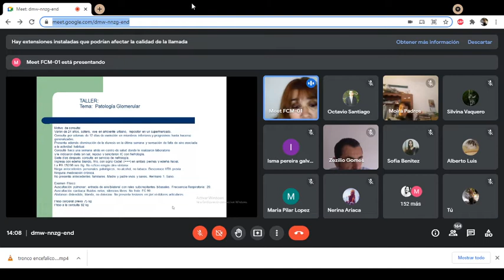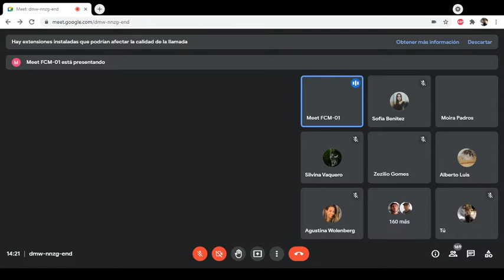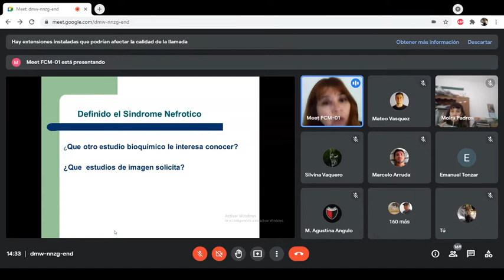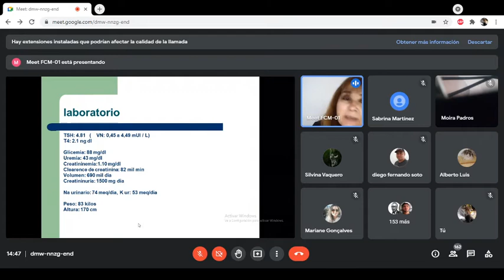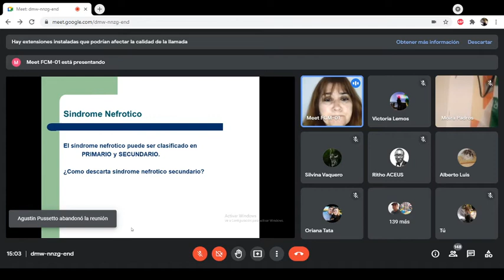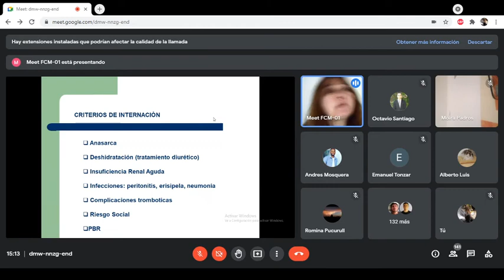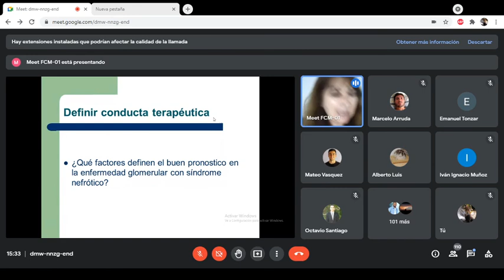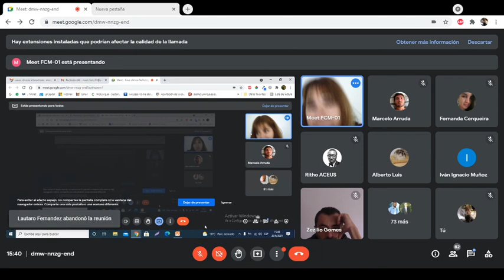Caso Clinico - Sindrome nefrotico